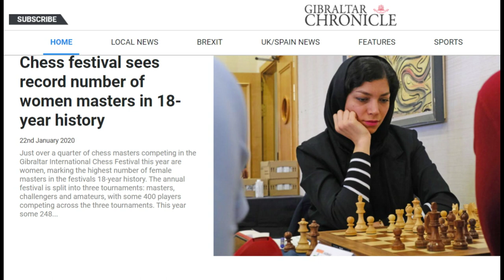Leontxo Garcia Comentario antes de la Ronda 2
TLeontxo Garcia Comentario antes de la Ronda 2